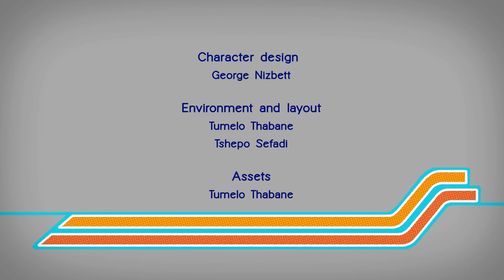Hovers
Young Directors Programme, Tshimologong Development Studio

In a world obsessed with hoverboard racing, a young girl called Nara is desperate to become a racer but her father won't allow it.  When her mother, one of the best racers in the world, goes missing after refusing to intentionally lose the championship, Nara joins the league in secrecy with the help of her tech whiz friend Tyron to rise to the top of the league and find out what happened to her mother.

Year: 2020

Director: Bokang Koatja

Production Team:  Lesego Vorster, George Nizbett, Tumelo Thabane, Sakhile Tsotetsi, Themba Buyeye, Tshepo Sefadi, Thulisani Zenda,

Supported by: Tshimologong Innovation Precinct, Agence Française de Développement (AFD) and French Institute of South Africa